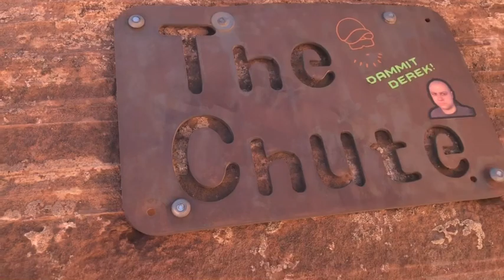The Chute , Joint Effort trails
Late post Two trails